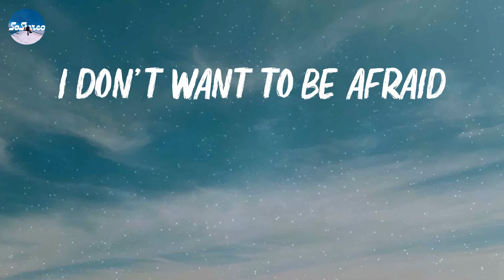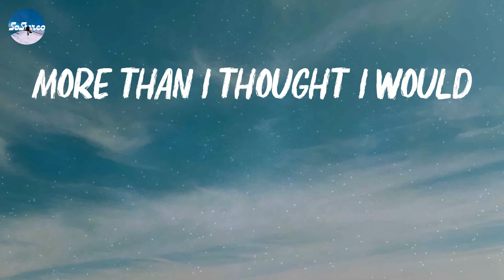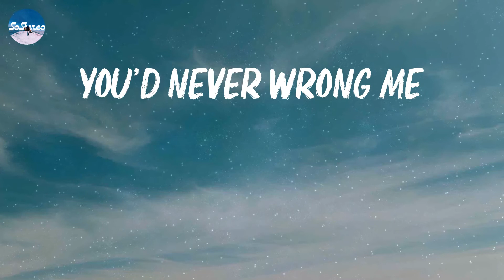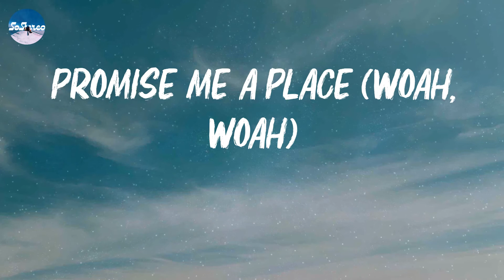Panic! At the Disco - House Of Memories (Lyrics)